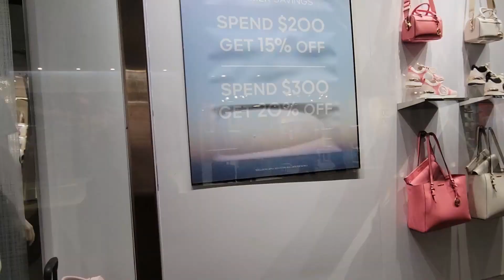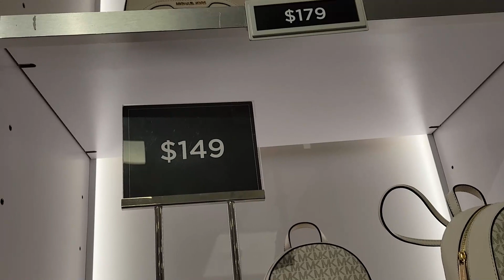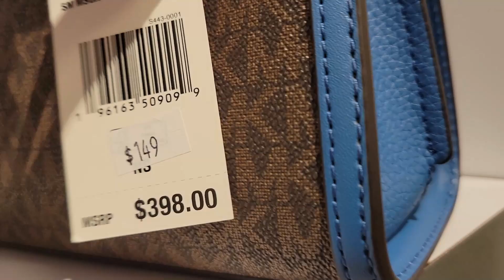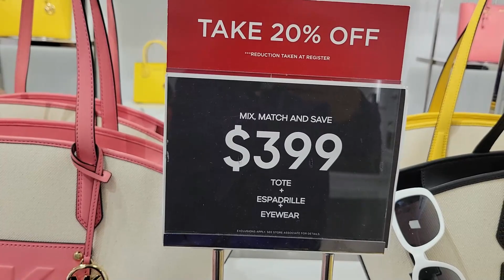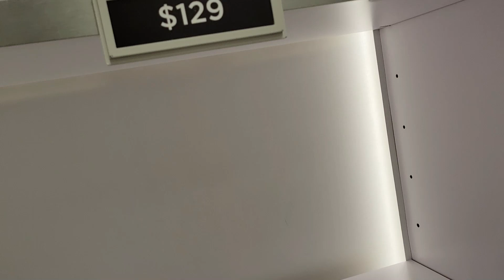MICHAEL KORS OUTLET~ WEEKEND SALE! ~BAGS~ WALLET~ SHOES & MORE